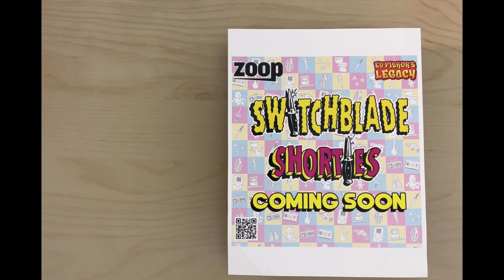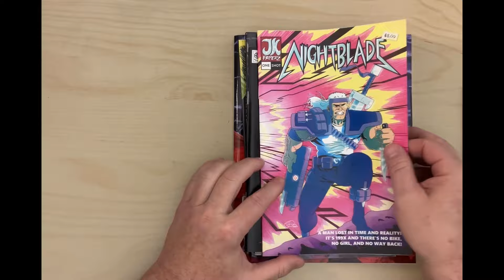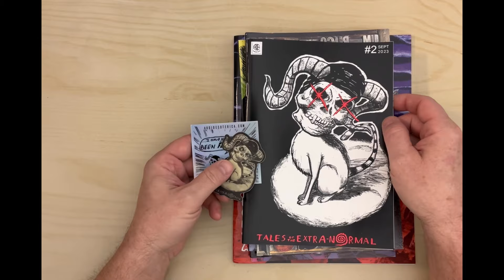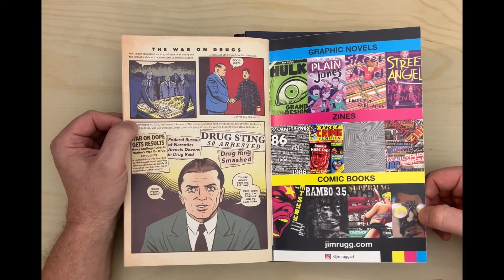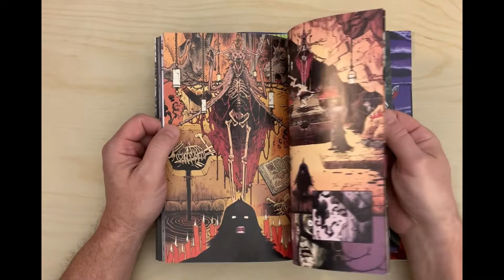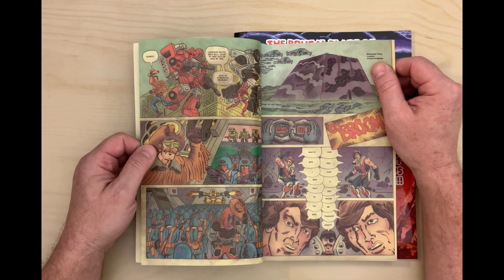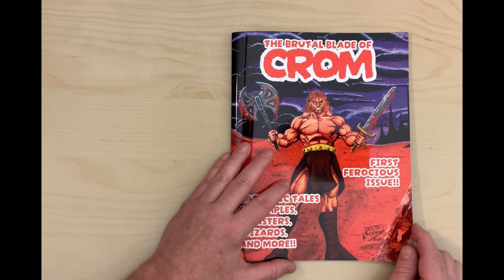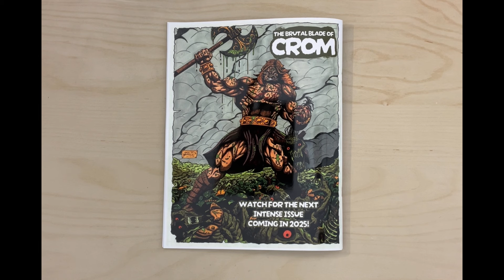EDDIE P COMICS CON 2024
Here are the contacts for the artists whose comics I cover in the video. And some links to YouTube channels and videos: